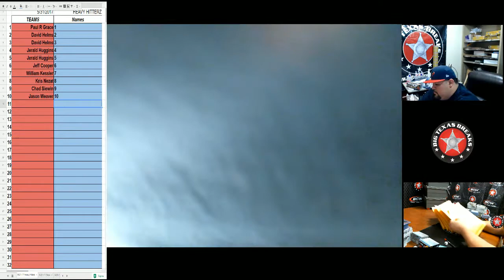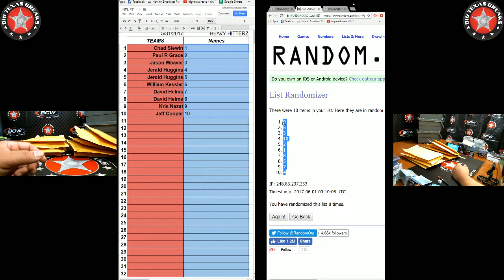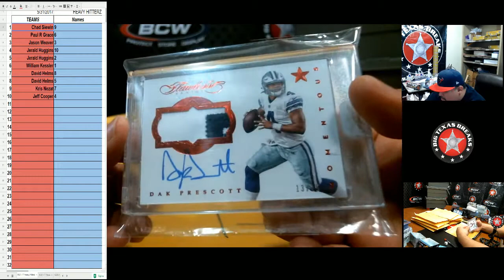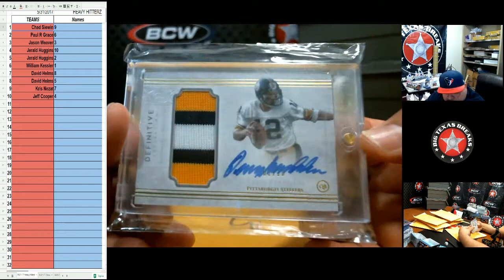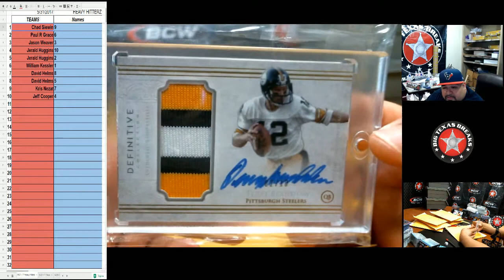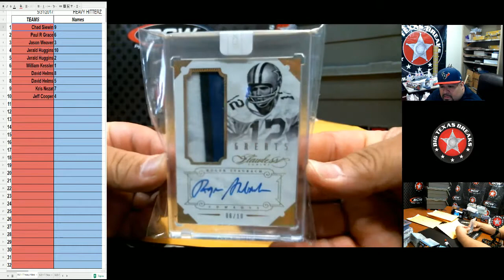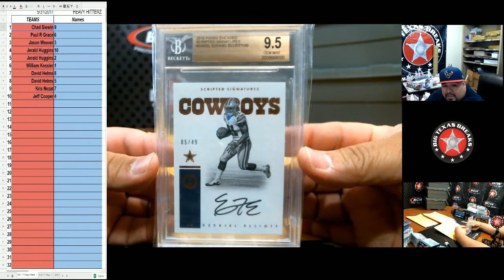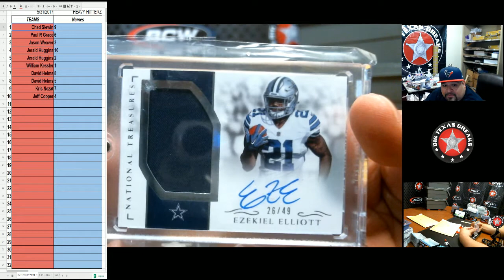5/31/17 HEAVY HITTERZ FOOTBALL - RANDOM HIT BREAK